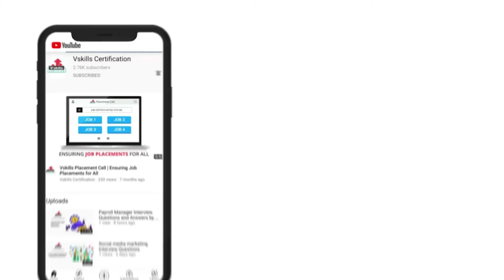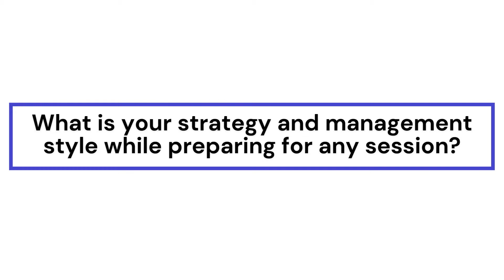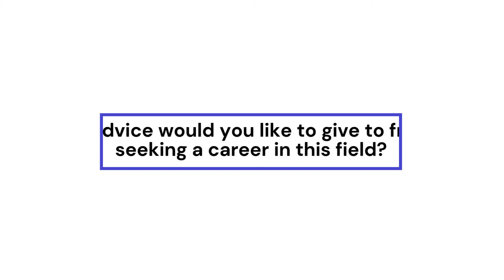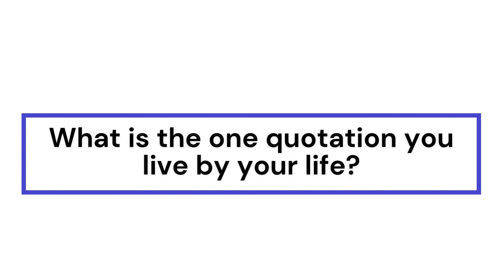What makes a Good Leadership Coach | Learn with - Jasmine Suri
In this video Madam Jasmine Suri shared her experience and knowledge with us, watch the video for more details..